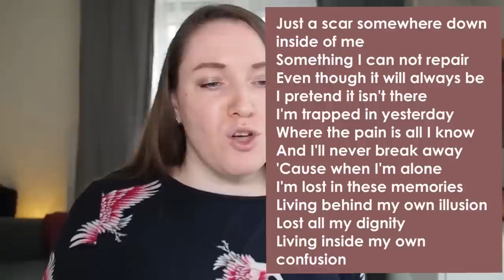Linkin Park music saves from emotional breaking down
I think I got to know Linkin Park music back in 2000 or 2001. I like their music at once though I wasn't a rock girl. This music always helped me make a bad day better. 5 minutes of Linkin Park songs and everything is fine again. And last year Linkin Park saved me from an emotional break down.

1. Watch my videos to the end. This is the most significant support right now.
2. Give likes to my videos.
4. Share my videos.
5. Watch ads.
ETH: 0xBC69551A322b8C900f03C3635551C1cBbd1B58d6
BTC: bc1qcg6gjkj8srvwlxhp3raggsnvcnxz6sua5muava